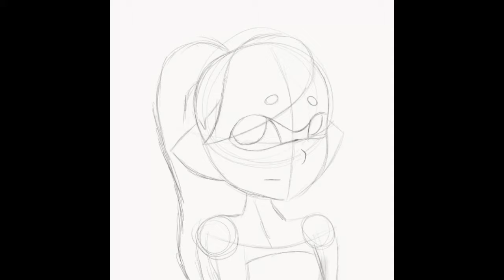Splatoon Speedpaint- Sue Nami